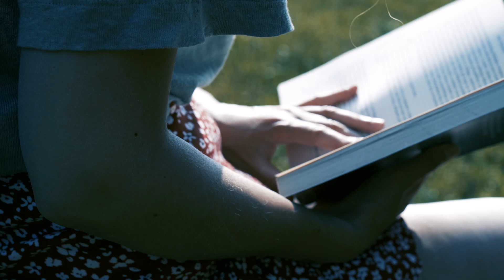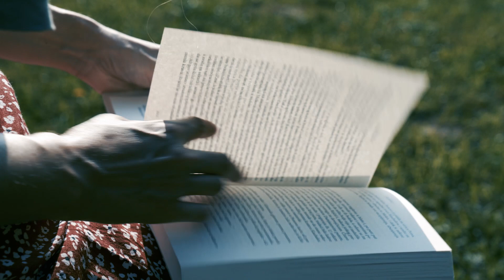Life in the Countryside // Silent Vlog // Eastern Europe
Hi fiends! Here I am again at my mom's weekend place in Serbia. Autumn is already here, the temperatures will soon be so low, that it will be impossible to stay for longer in the cottage. Nights can get very cold here, and the fire place is not working so good... The chimney needs to be cleaned... So, soon, my mom is "closing" the weekend place till spring comes.

Hope you enjoy the last days of picking up the veggies from the garden!
Share it with me in the comments, what kind of videos would you like to see more from me in the future? Daily life, self-development videos,  travel videos? Maybe my creative work?

//GEAR I USE:
○ My camera
○ My lens
○ My portrait lens
○ SD card
○ External drive
○ My very old tripod